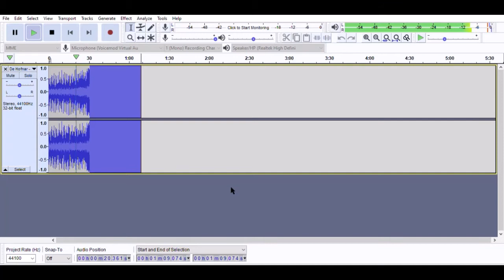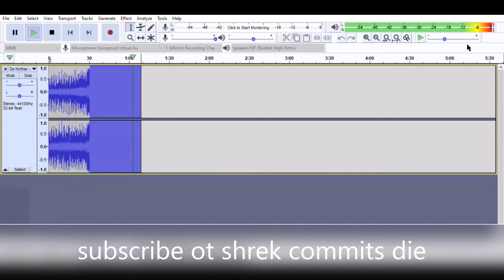I MADE THIS WORLD GREAT AGAIN